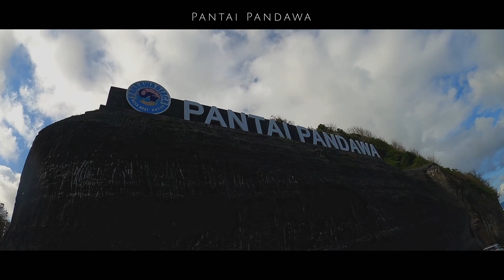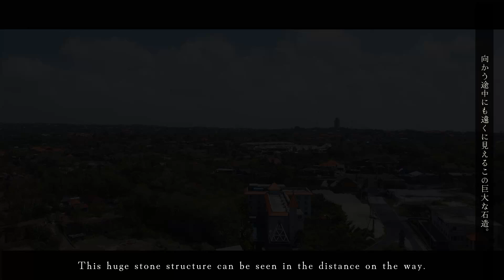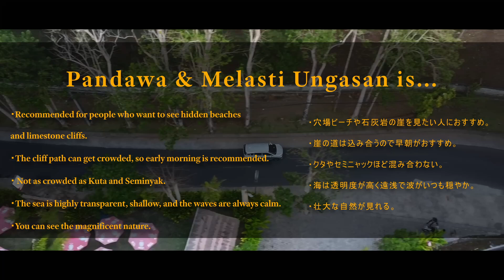【バリ島旅行】バリ島の南の断崖絶壁の穴場観光地、パンダワビーチとメラスティ・ウンガサンビーチをご紹介！崖を切り開いた道やビーチクラブなど見所の多いエリア。【バリ島観光vlog】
パンダワ ビーチ - 山岳地帯の背後にあり、人知れず位置しているため、この地域の秘密のビーチ。
メラスティ ウンガサン ビーチ - バリ島の最南端、ヌサドゥアとウルワツのほぼ中間に位置し、ヌサドゥアとウルワツの後背地とも言える美しい崖沿いのビーチ。

旅の中で自分で調べた情報、現地の方に教えてもらったローカルな情報を共有し、皆さんの旅行に役立つ情報を発信していきます。

00:00 パンダワ
4:20 崖の道
7:07 ナメラスティ ウンガサン ビーチ
9:08  次回動画